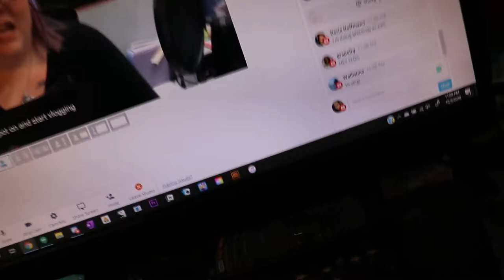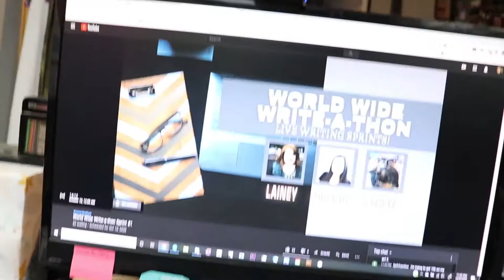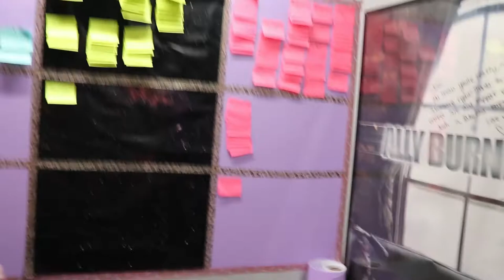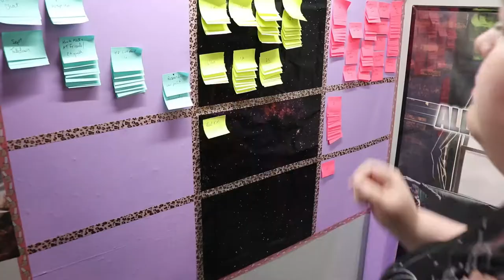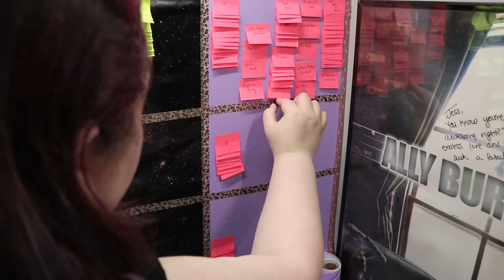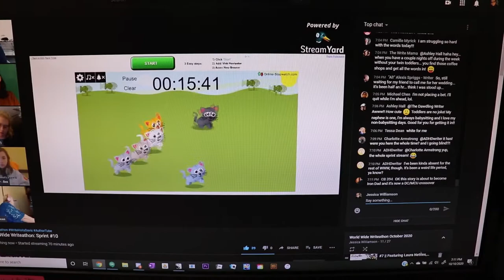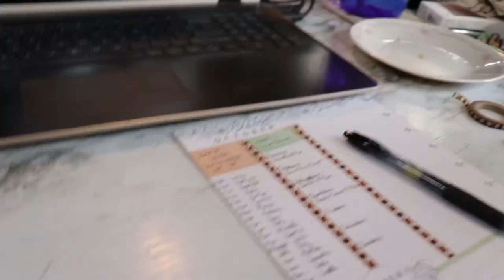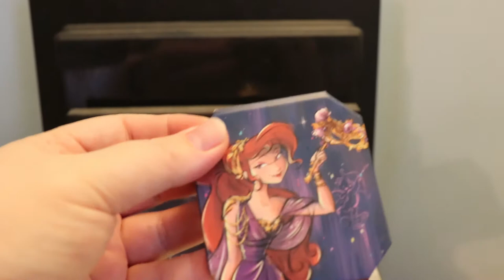World Wide Writeathon | Vlog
I hope y'all had as much fun during the writeathon as I did!

Next Authortube Chat - October 29th @3pm EST (my channel this month!)
Current Authortube Chat book club pick - Stalking Jack the Ripper by Kerri Maniscalco and Blood Child by Octavia E. Spencer